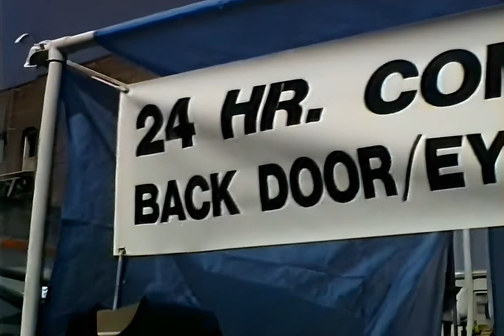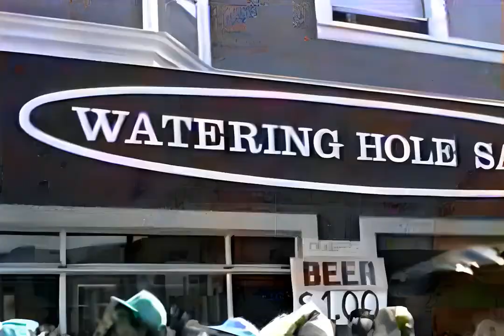History with AI: Folsom Street Fair | San Francisco CA August 1991 | AI-Upscaled Camcorder Video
Went to Folsom Street Fair in San Francisco on September 22, 1991.

Original Video:
- 480i 29.97 FPS
- 8mm analog Canon camcorder footage

Upscaled Video:
- 960p 54.94 FPS
- Frame size doubled using Real-ESRGAN 4x+ AI Upscaler